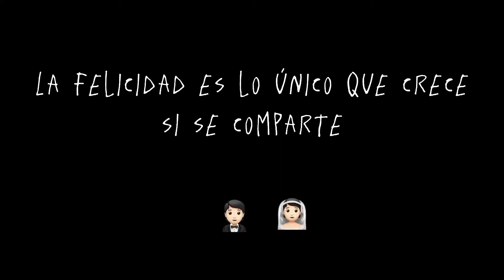Boda en la sierra de morones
Pues nos tocó ser padrinos de flores en la boda, muchas felicidades a los novios, les deseamos que sean mucho muy felices.